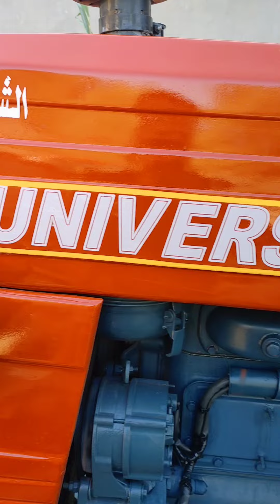حته 96زي ما الكتاب قال مكنه كرونه خواجه رقم واحد بي فضل الله الصيادين 🤫🤫🤫🤫🤫🤫🤫🤫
صلي على سيدنا محمد